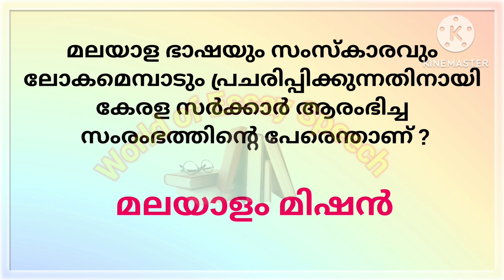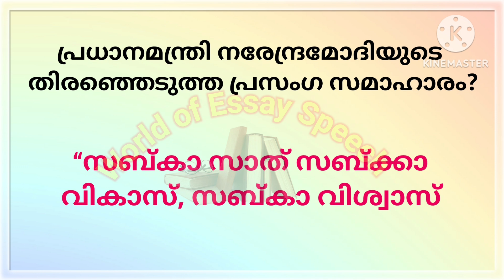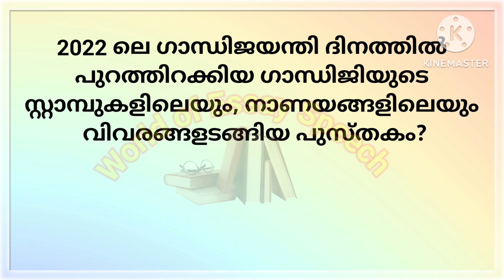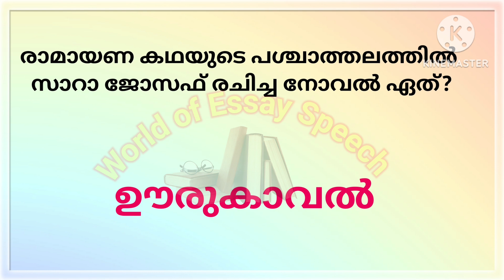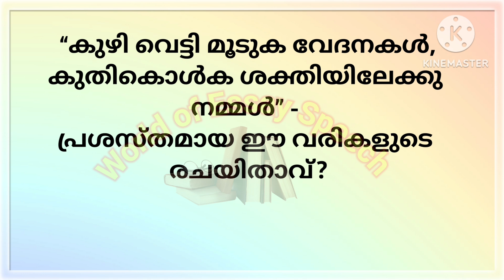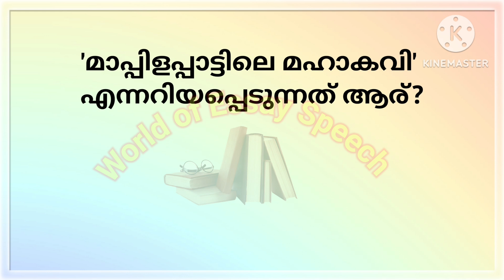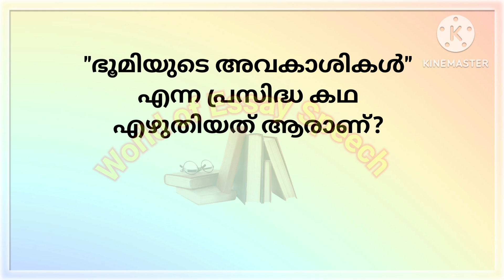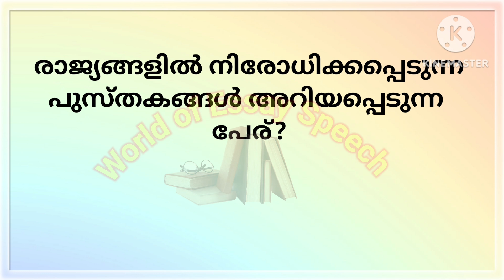vayana dina quiz 2024 / വായന ദിന ക്വിസ് 2024/ Reading day quiz malayalam, World of Essay Speech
വായന ദിന ക്വിസ് മലയാളം 2024 vayana dinam quiz 2024 വായന ദിനം 2024 World of Essay Speech
വായനാദിനം 2024,
വായന ദിനം 2024, vayana dina prasangam malayalam, vayana dina prasangam 2024,
vayana dinam kurippu, vayana dinam prasangam,
വായന ദിനം കുറിപ്പ്,
പി എന്‍ പണിക്കര്‍ കുറിപ്പ്,
national reading day speech in malayalam, ദേശീയ വായന ദിനം പ്രസംഗം malayalam, vayana dina quiz,
june 19 vayana dinam,
vayana dina quiz 2024,
vayana dina quiz malayalam, vayana dinam speech, vayana dina quiz in malayalam, vayana dina quiz 2024 malayalam, vayana,
vayana dina prasangam 2024, vayana dinam quiz, vayana dinam prasangam, vayana dinam quiz Ip, malayalam vayana dina quiz,
vayana dina prasangam malayalam, vayana dinam quiz malayalam, vayana dinam quiz malayalam up,
vayana dina prasangam 2024, vayana dinam quiz in malayalam,vayana dina quiz 2024 malayalam, vayana dina quiz malayalam,
vayana dina prasangam malayalam, vayana dinam speech in malayalam, reading day quiz in malayalam, reading day speech malayalam 2024, malayalam speech,
vayana dinam quiz malayalam up,
vayana dina prasangam, vayana dinam,
vayana dina prasangam 2024,
വായന ദിനം poster malayalam
vayana dinam poster drawing